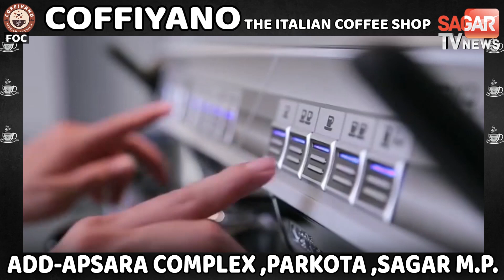सागर में महाशिवरात्री की धूम मुस्लिम नौजवानों ने किया भोलेनाथ की बारात का स्वागत || SAGAR TV NEWS